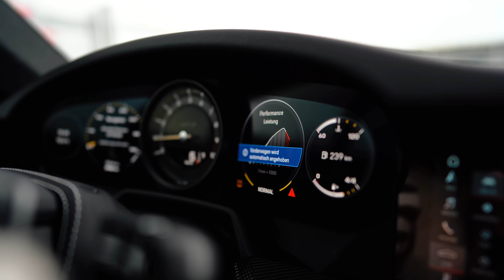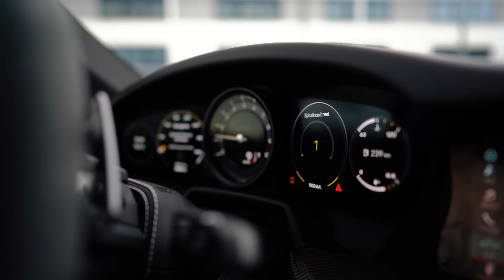Mit dem 992 GT3 auf der Nordschleife | RING POLICE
★★★ Wir waren mit unserem Porsche 911 992 GT3 auf der Nordschleife unterwegs! ★★★

ACHTUNG: Die Touristenfahrten auf dem Nürburgring sind ein Angebot für Jedermann. Damit sowohl Nordschleifen-Kenner wie Grüne Hölle-Neulinge auf ihre Kosten kommen, sind Instruktionen, dass Messen von Rundenzeiten und Taxifahrten verboten. Verstöße werden vom Rennstrecken-Betreiber entsprechend geahndet. Informiert euch auf greenhelldriving.nuerburgring.de über die Sicherheitsregeln!